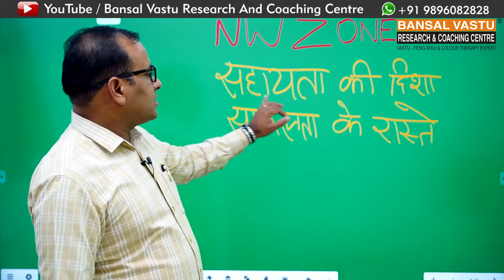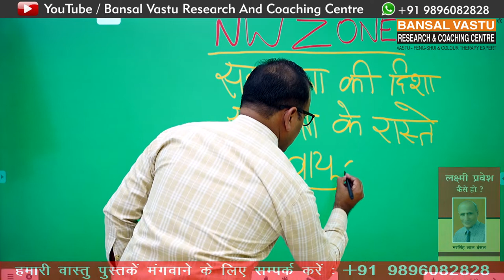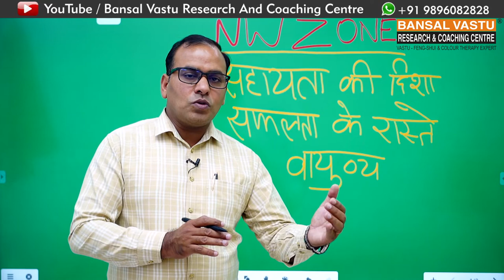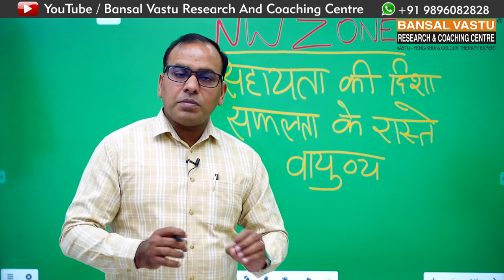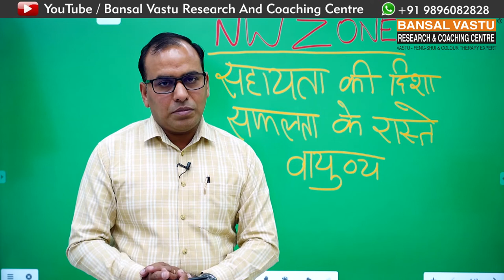How North-west zone gives support according to Vastu Shastra ? Bansal Vastu | Dr. Vipin Bansal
Vastu Tips for how North-West zone gives support ( Plot / House / Shop / factory / Showroom / Land )
What should be the remedies for North-West zone ?